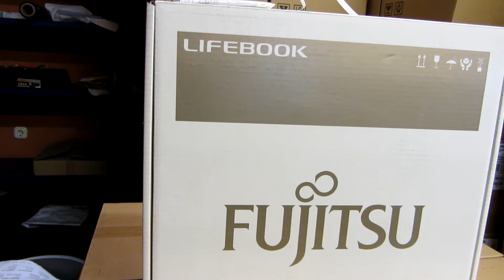Fujitsu Lifebook UH552 slim notebook bemutató videó - mobilxTV